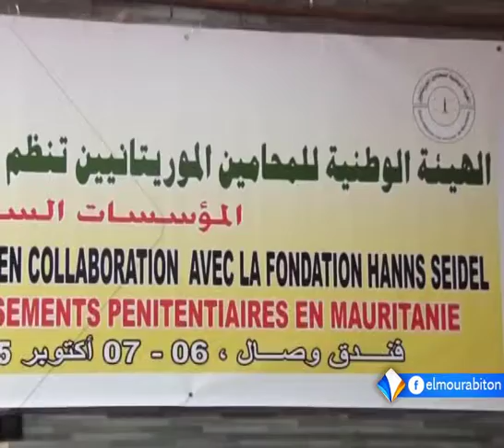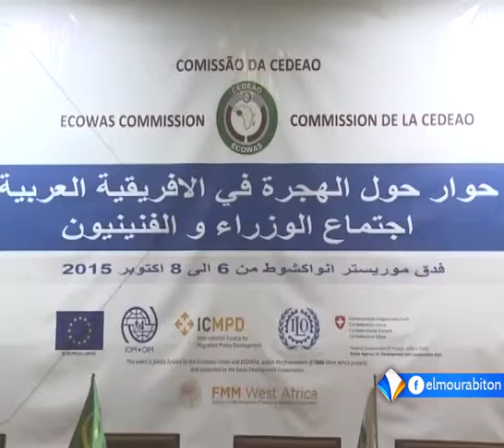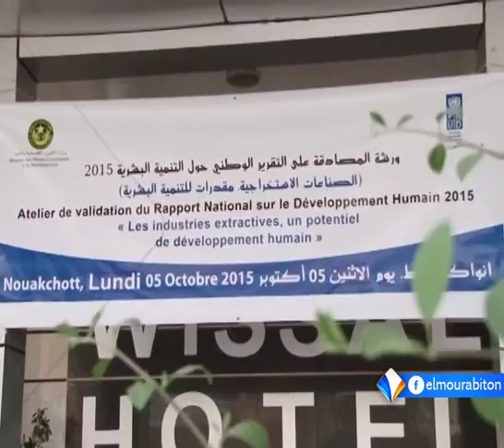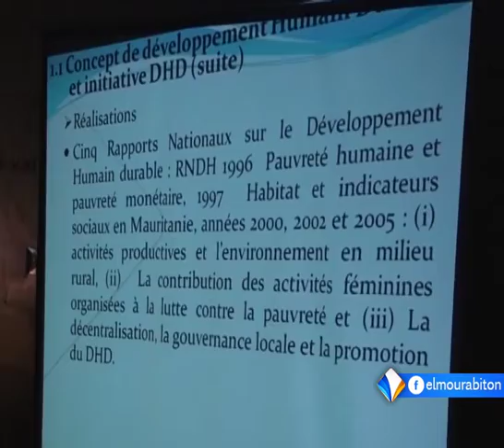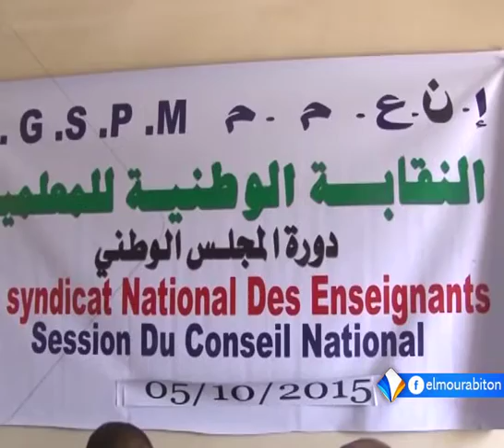نشرة أخبار السادسة 06ـ10ـ2015 من قناة المرابطون.